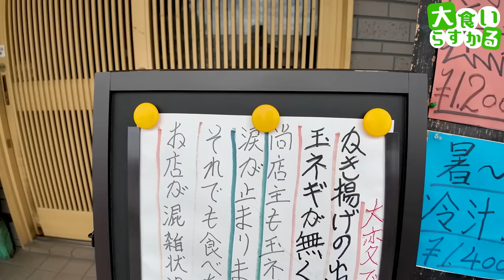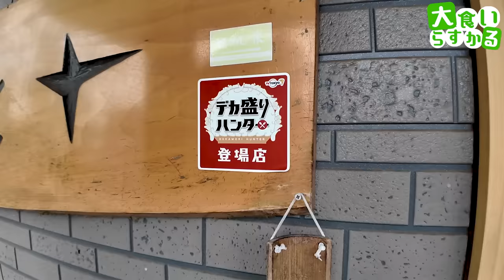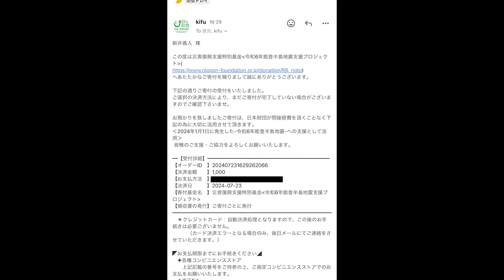完全にサイズ感がバグってる爆盛りかき揚げ丼が過去最大レベルでヤバすぎる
そば処 福六十
埼玉県飯能市緑町11-20

今回はとんでもないサイズのかき揚げ丼を食べに飯能市へ
過去最大級にデカいサイズのかき揚げなのに旨さは超最大級
コレから絶対通います
また近々動画撮りにいく事間違いなし